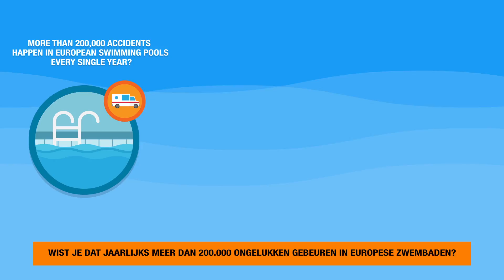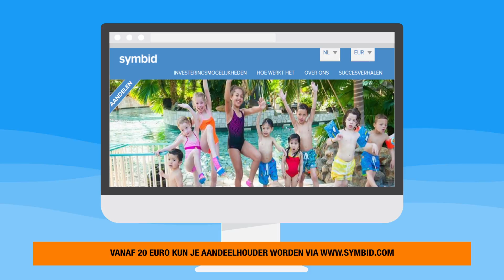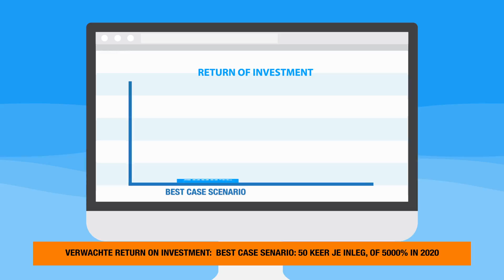Ockyz Symbid Crowdfund campagne. Investeer jij mee?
Wat de helm voor wintersport is, dat zijn de Sweakers anti slip zwemsokken van Ockyz voor het zwemmen. Deze anti-slip zwemsokken zijn voor in en rondom het zwembad om de veiligheid te vergroten. Vooral voor kinderen, maar ook voor volwassenen